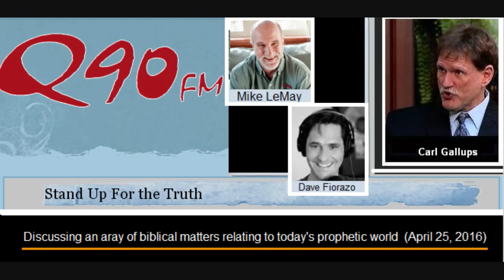Stand Up For Truth - Mike LeMay and Carl Gallups (4-25-16)